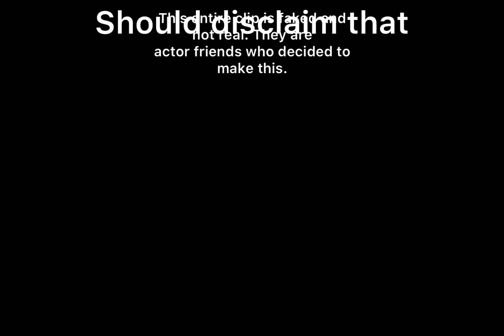Did you sleep with mr Wilson but its way better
bro im so obsessed with the way this women looks , so fucking adorable XD